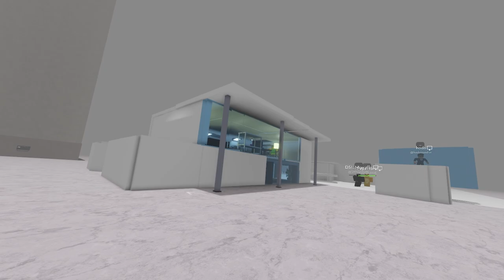3008에서 만든 기발한 건축물들 모아보기 [로블록스 SCP 3008]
선비은남의 구독자들은 정말 기발한 상상력을 가지고 있고
3008은 건축 게임이 되어버렸다.

ㅡㅡㅡㅡ🙇🏻‍♂️🙇🏻‍♂️🙇🏻‍♂️🙇🏻‍♂️🙇🏻‍♂️ㅡㅡㅡㅡ
다양한 게임으로 소통하고 즐거움을
나누는 은나미 채널입니다! 재미있고
알찬 영상으로 꾸준히 보답하겠습니다 ❤️

ㅡㅡㅡㅡㅡㅡㅡㅡㅡㅡㅡㅡㅡㅡㅡ

＊음원 출저
Track - Dinnerdate - Time